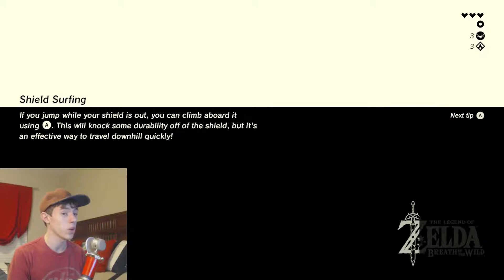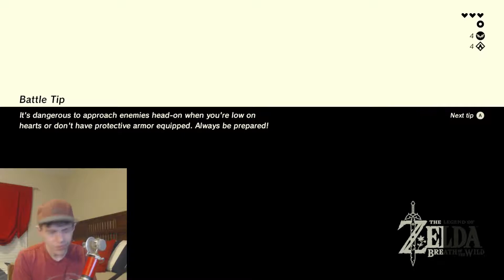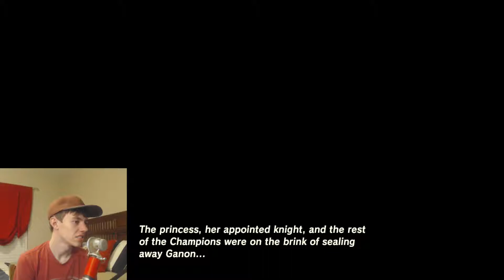The Legend of Zelda: Breath of the Wild [Episode 6] Iced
In this episode, we inherit the powers of Mei... Well at least one of them XD